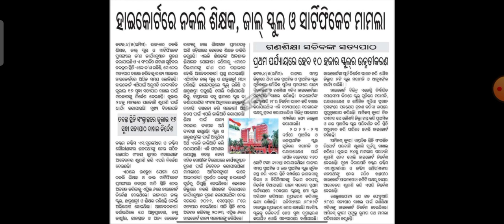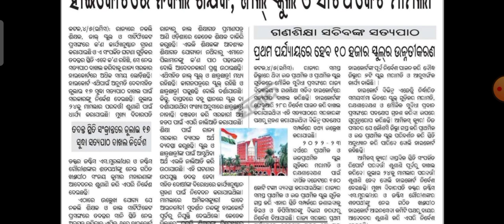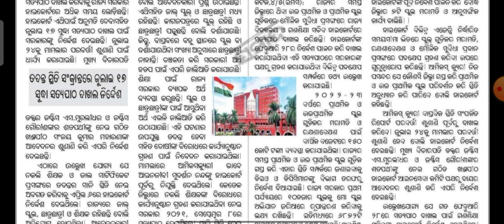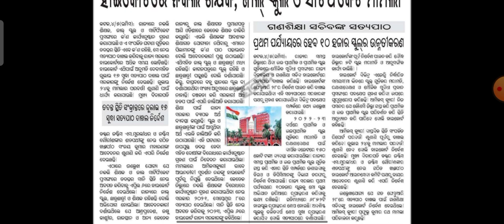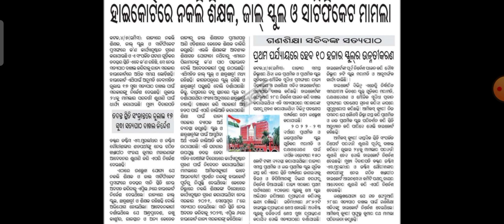20,000 ନୁହେଁ ବରଂ 25,000 ପ୍ରାଥମିକ ଶିକ୍ଷକ ନିଯୁକ୍ତି କିନ୍ତୁ କେବେ ?//junior teacher recruitment 2023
20,000 ନୁହେଁ ବରଂ 25,000 ପ୍ରାଥମିକ ଶିକ୍ଷକ ନିଯୁକ୍ତି କିନ୍ତୁ କେବେ ?//junior teacher recruitment 2023

Group link 👉